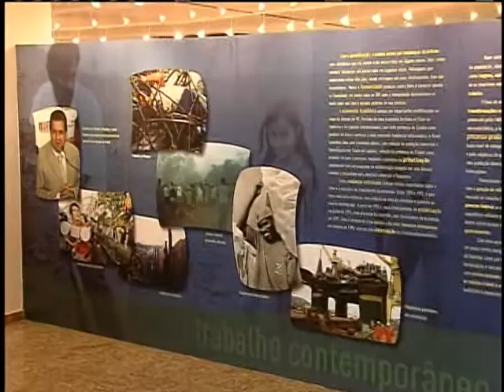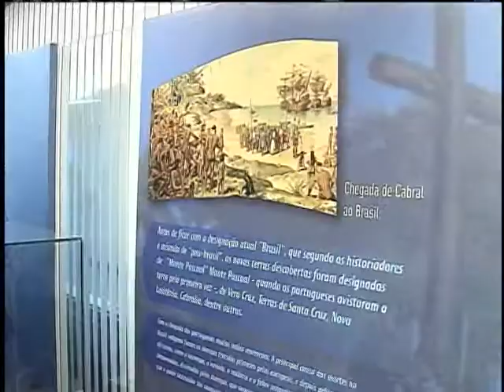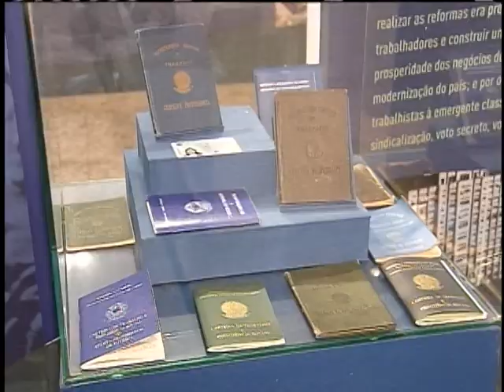Semana dos Museus busca aumentar interesse da população por esses espaços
NBR NOTÍCIAS- 16.05.12: Cada vez mais os brasileiros colocam na programação de lazer ou de viagem visitas aos museus do país. Na próxima sexta-feira (18), será comemorado o dia Internacional dos Museus. O Ministério do Trabalho inagurou há dois anos um museu próprio e  passa a oferecer atividades diferenciadas como acompanhamento guiado estudantes e professores durante a 10ª Semana dos Museus. O espaço expõe a evolução do trabalho ao longo de mais de 500 anos de Brasil e destaca a contribuição do trabalhador para o desenvolvimento do país.